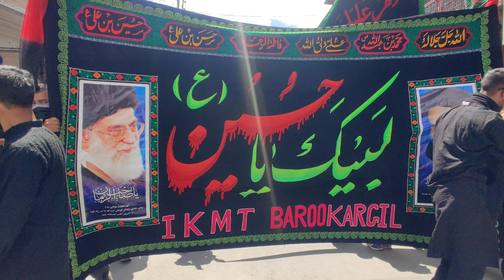9th Muharram procession at Kargil Ladakh (IKMT)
9th Muharram procession Kargil Ladakh IKMT kargil